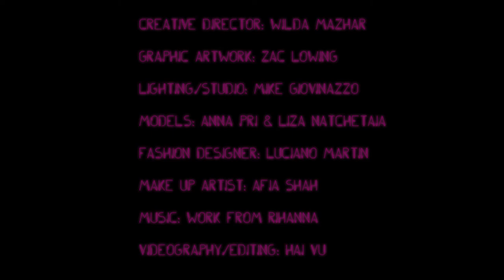Arc-en-ciel Interfashion - Summer/Falls promo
Promo for the fashion show for charity event, hosted by Arc-en-ciel Interfashion in Octobre 2016. This show will feature works from many designers, featured here is the work of Luciano Martin.
Credit:
Creative director - Wilda Mazha
Fashion designer - Luciano Martin
Graphic art - Zac Lowing
Models - Anna Pri & Liza Nachetaia
Lighting/studio - Mike Giovinazzo
MUA - Afia Shah
Videography - Hai Vu